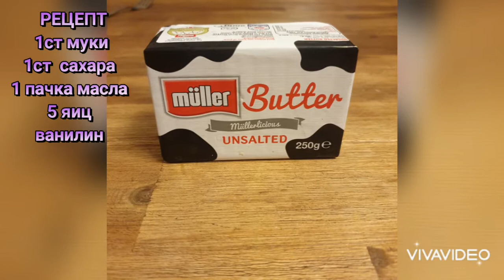трубочки с вареной сгущёнкой рецепт СССР 😋👍🙂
ТРУБОЧКИ СССР  РЕЦЕПТ 😋